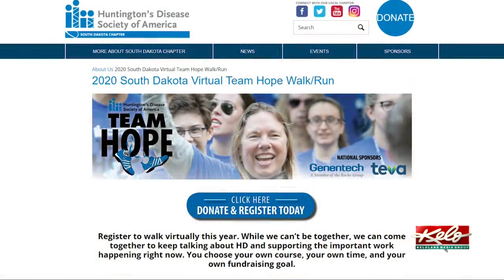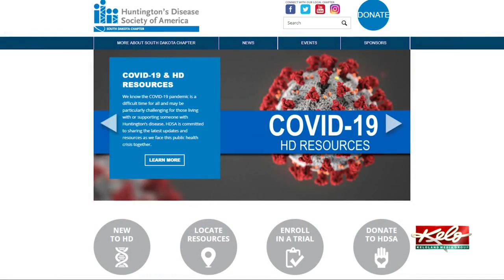Raising awareness for Huntington's Disease